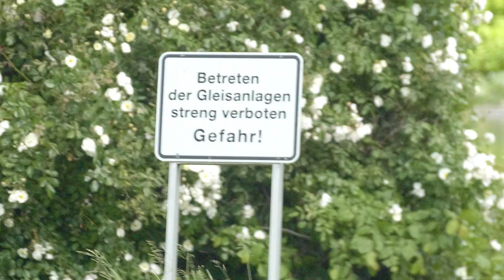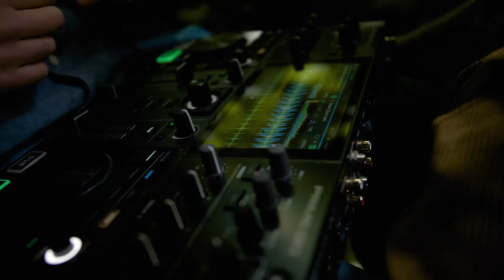Auflegen in einer Parkbahn | DJ-Set in der Grugabahn Essen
Nach einigen actionreichen DJ-Sets in ungewöhnlichen Fahrzeugen wie einem Luftschiff, einem Helikopter und einem Fischkutter, wollten wir in diesem Jahr noch Mal richtig an unsere Grenzen gehen. Komm mit uns auf ein Abentuer auf der Parkbahn im Grugapark Essen.

Aufgelegt habe ich mit einem Denon DJ Prime Go Controller. Der hat einen eingebauten Akku und kann intern recorden, so dass man komplett ohne Kabel auskommt. Ich bin nicht gesponsort von Denon, das Gerät wurde mir aber kostenfrei zur Verfügung gestellt.

DANKE